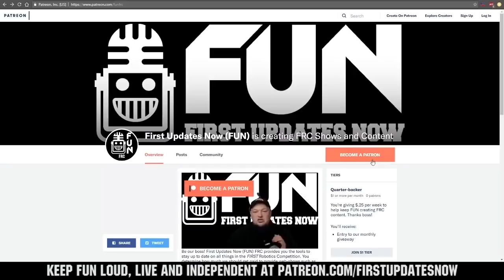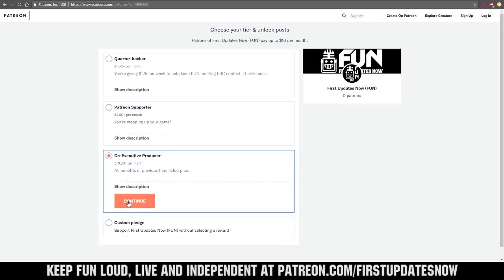2019 FRCTop25 Week 4 Ranks 1-5